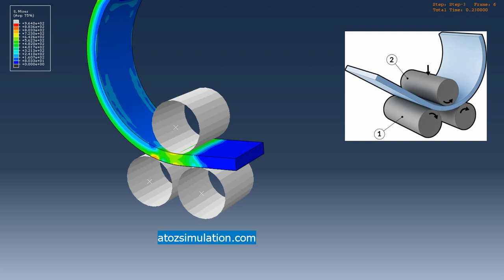Roll Bending Simulation in Abaqus.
Computer-Aided Engineering Services in different Engineering Verticals.